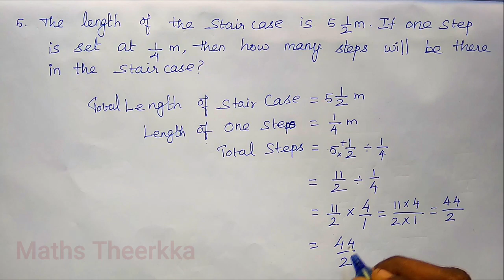6th standard maths term 3 exercise 1.2 | Question 4 ,5 notes with solution guide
Tamilnadu samacheer kalvi standard *6th maths term 3 exercise 1.2*  Chapter 1, Fractions,   Miscellaneous practice problems, Questions 4th and 5th solution with maths notes, Book back answers in tamil